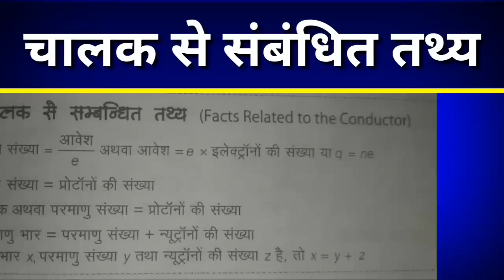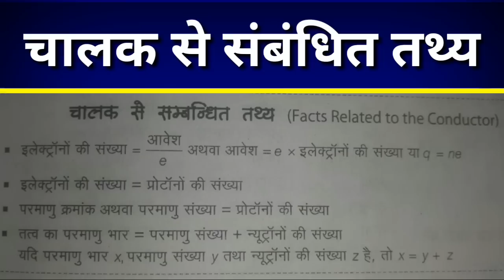Up Polytechnic entrance exam most important topic part 10 , Polytechnic Entrance Exam preparation